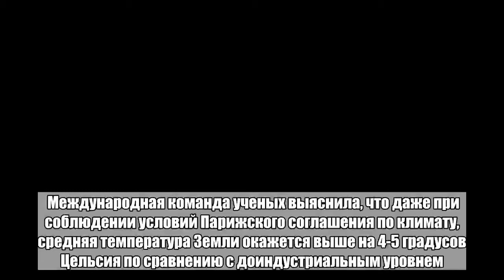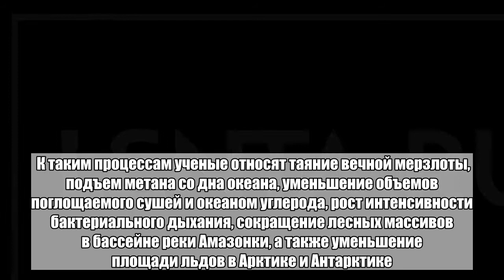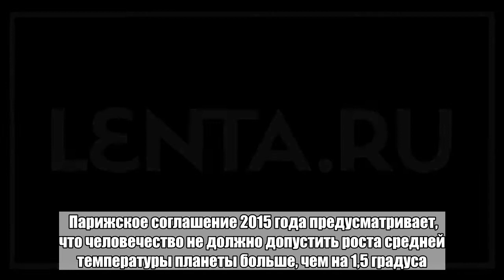Предсказано превращение Земли в смертоносную теплицу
Международная команда ученых выяснила, что даже при соблюдении условий Парижского соглашения по климату, средняя температура Земли окажется выше на 4-5 градусов Цельсия по сравнению с доиндустриальным уровнем. По мнению исследователей, существует высокий риск, что Земля в любом случае станет «теплицей» и многие регионы станут непригодными для обитания. Об этом сообщается в пресс-релизе на EurekAlert!. В статье, опубликованной в Proceedings of the National Academy of Sciences, специалисты пишут, что выбросы парниковых газов не являются единственным фактором, влияющим на глобальный климат. Вызванное человеком потепление спровоцирует другие нежелательные процессы, которые по принципу обратной связи могут способствовать дальнейшему разогреванию атмосферы. Это может произойти даже в том случае, если выбросы парниковых газов прекратятся. К таким процессам ученые относят таяние вечной мерзлоты, подъем метана со дна океана, уменьшение объемов поглощаемого сушей и океаном углерода, рост интенсивности бактериального дыхания, сокращение лесных массивов в бассейне реки Амазонки, а также уменьшение площади льдов в Арктике и Антарктике. Под влиянием увеличения концентрации парниковых газов в атмосфере произойдет быстрая цепная реакция, с которой человечество ничего не сможет сделать. Для того, чтобы избежать сценарий Земли-парника, необходимо не только уменьшить выбросы газов, но и создать естественные резервуары для хранения углерода через лесопосадки, сохранение почв и биоразнообразия, а также развития новых технологий для поглощения углекислого газа из атмосферы. Парижское соглашение 2015 года предусматривает, что человечество не должно допустить роста средней температуры планеты больше, чем на 1,5 градуса. Глобальное потепление на два градуса вызовет непредсказуемые изменения системы атмосферной циркуляции. Будет происходить интенсивное таяние ледников, что приведет, в свою очередь, к повышению уровня моря. Согласно расчетам, в случае сохранения тенденции к потеплению к 2100 году произойдет затопление прибрежных мегаполисов, а также исчезнут некоторые населенные острова, в том числе Мальдивы.Больше важных новостей в Telegram-канале «Лента дня».